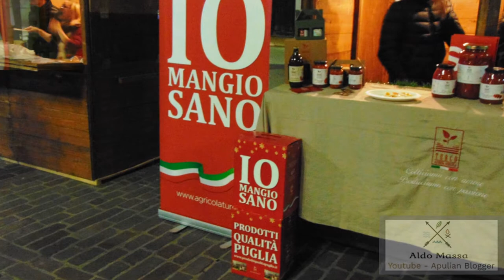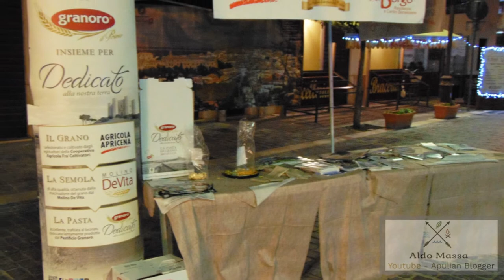Lesina 04 gennaio 2020 Albun videofotografico Sapori in Laguna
Alcuni scatti dell'evento del 04 gennaio 2020 tenutosi a lesina dal titolo " Sapori in Laguna"